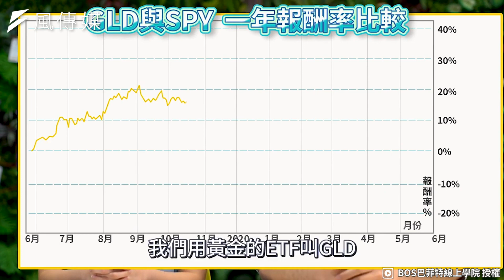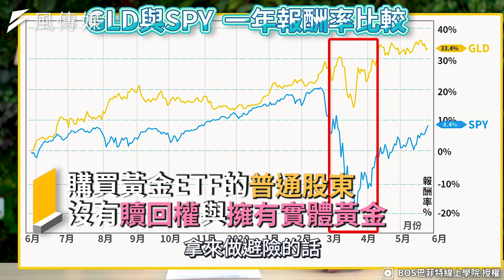黃金ETF看似避風港卻暗潮洶湧！達人試算放長線利潤令人嘆息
今年因爲疫情的影響，導致股市動盪、下跌，因此許多投資者認為黃金ETF是避風港，殊不知卻暗潮洶湧！

今天巴菲特線上學院將講解「何謂黃金ETF」，並與美國大盤SPY相比，利潤令人嘆息？到底是怎麼一回事呢？一起來聽聽看他們是怎麼說的吧！

本頻道與影片所推介個股無不當財務利益關係，資料僅供參考，投資人應獨立判斷，審慎評估並自負投資風險。